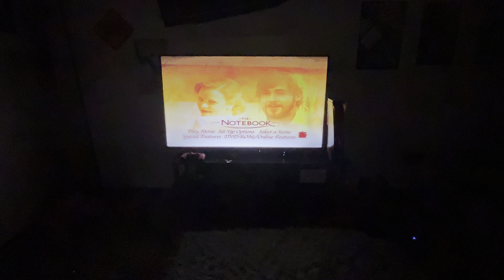Opening to the Notebook 2004 DVD (Fullscreen Side)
1. DVD Menu
2. Rated PG-13 Screen
3. Format Screen
4. New Line Home Entertainment Logo
5. New Line Cinema logo
Thats all